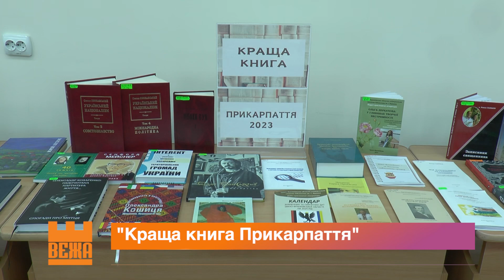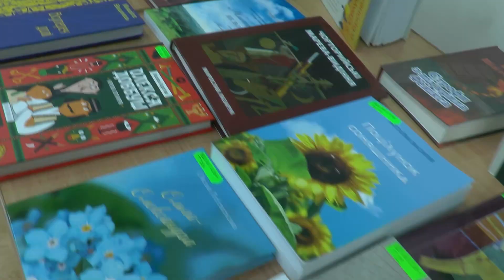В Івано-Франківську нагородили лауреатів книжкових конкурсів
Про кращих майстрів пера  Івано-Франківщини. В обласній бібліотеці нагородили  лауреатів регіонального конкурсу «Краща книга Прикарпаття» та «Краща краєзнавча книга».    Ці видання, які побачили світ торік,    «посіли» своє чільне місця серед 20-ти номінацій.

Уляна Николюк, Андрій Буцяк. Новини на «Вежі».